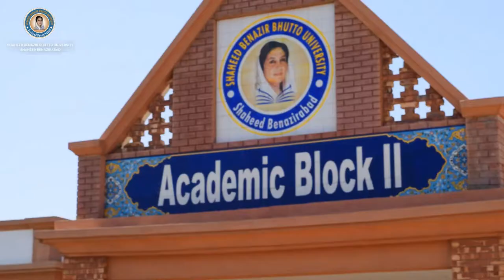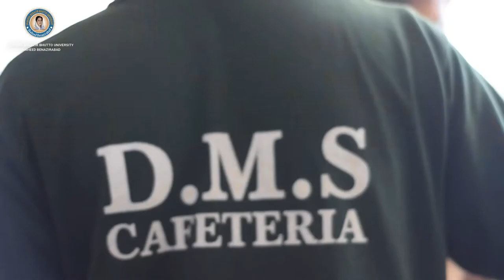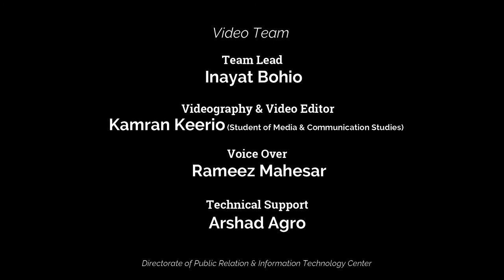Shaheed Benazir Bhutto University, Shaheed Benazirabad (Nawabshah)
Shaheed Benazir Bhutto University [ SBBU ], Shaheed Benazir Abad [ SBA ], an emerging public sector university in the center of rural Sindh Province, is fully charted University Established through legislative act of the Sindh Assembly [ Sindh Act No. XIX of 2010 ] and is funded by Higher Education Commission, Pakistan.